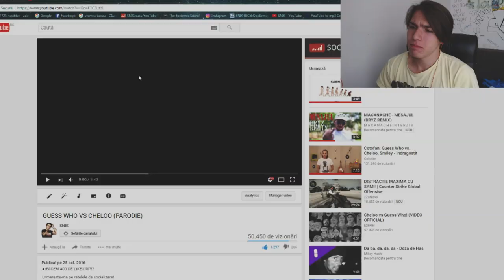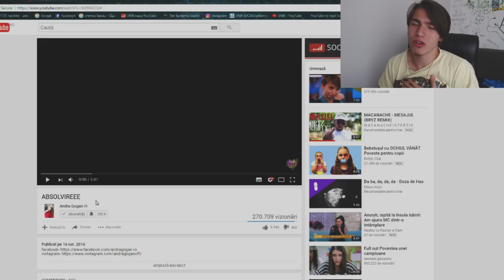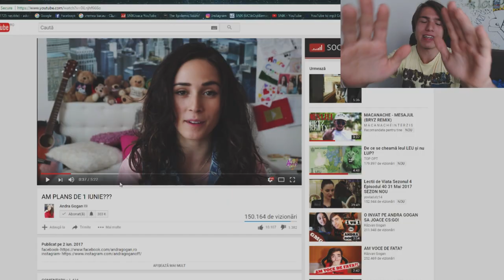ANDRA OPREȘTE-TE!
⚫Melodia de la final:
MACANACHE - MESAJUL (BRYZ REMIX)